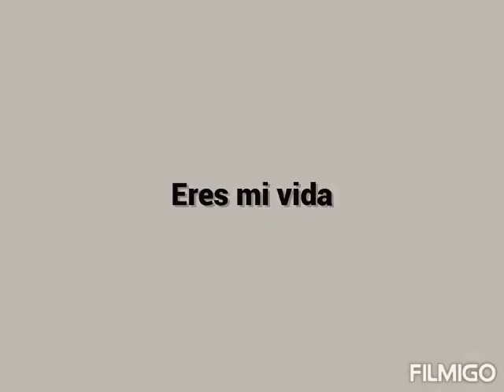Eres mi vida toda mi vida ❤️